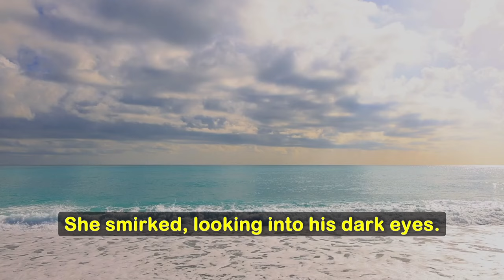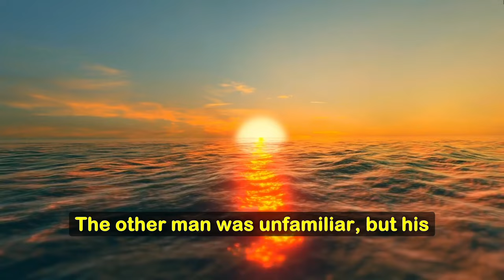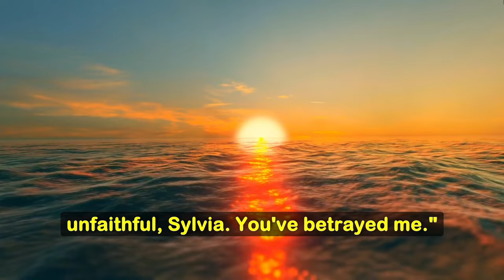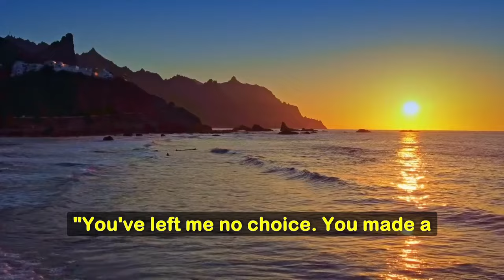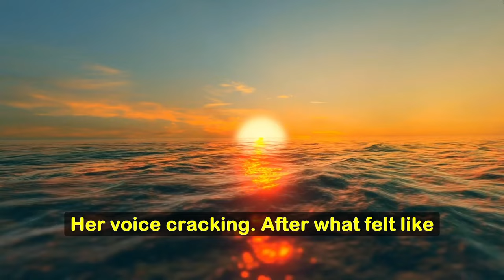Secrets, Lies, and Revenge A Cheating Wife's Last Night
💔 What happens when a husband discovers his wife's darkest secret? In this story of love, betrayal, and revenge, a seemingly perfect marriage is shattered in the most unexpected way. On their anniversary, the husband uncovers his wife's infidelity and carries out a carefully planned act of revenge. 😱

Join us as we dive into a story filled with tension, unexpected twists, and chilling justice.

Thank you for being interested in the creativity of my channel,
Write, stories on which topics you like more, also any criticism you have will be useful for me. Please understand that all stories are figments of imagination and are fiction. All names are fictitious, all coincidences are random)
Write in the comments what you liked about the video and what went wrong. Your support and feedback motivates me to create better videos in the future. Share your thoughts and put a like if you liked the content. Thank you for your continued support!

⚠️ The events depicted in this story are based on fictional scenarios and any events.